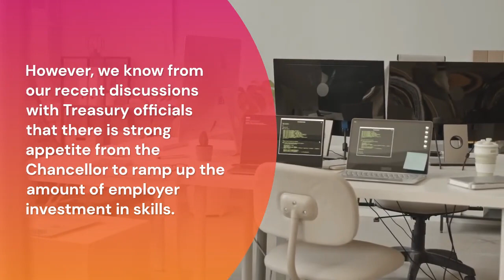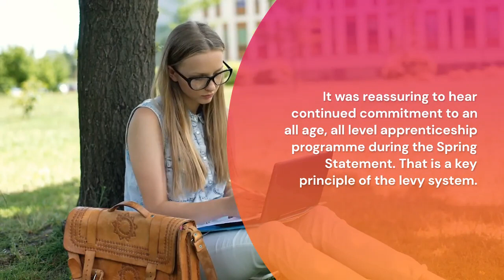TopSpot: A formal review into the levy or not: the apprenticeship system can be improved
This week's TopSpot is 'A formal review into the levy or not: the apprenticeship system can be improved' by Simon Ashworth, Director of Policy, Association of Employment and Learning Providers - AELP